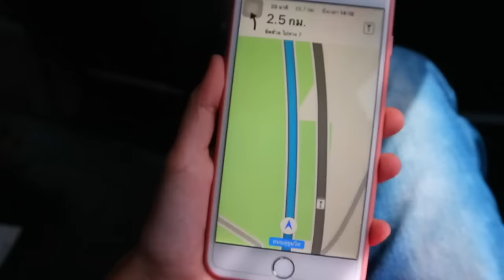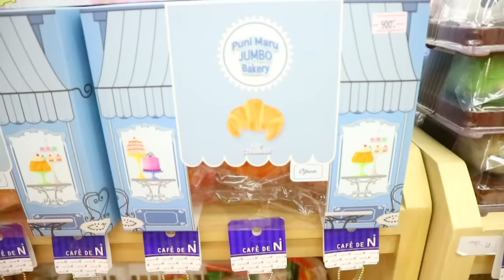ไป Wowpony สาขา Harbor Mall Pattaya 🐴 | GinaJJ 💕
โย่วๆ~~~
วันนี้ไปเที่ยวมาสนุกมากกกกกก😱😱😱😱
ขอให้ชอบคลิปนี้นะค้ะ 😚

♡Musical.ly: _GinaJJ

Equipment
♡กล้อง: Cannon Eos M10
♡Editor: iMovie

บายยย👋🏻